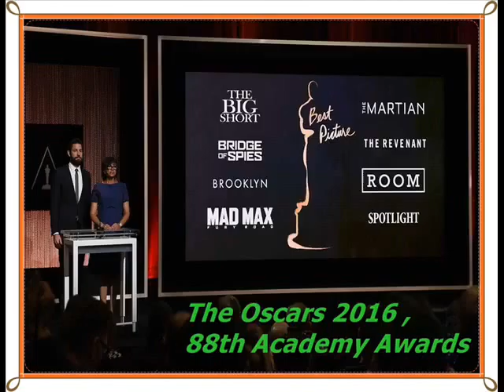[Oscars 2016] 88th Academy Awards The Oscars 2016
The 88th Oscars Academy awards 2016 held on Sunday, February 28, 2016, at the Dolby Theatre at Hollywood & Highland.

Host Chris Rock calls Oscars, “White people choice award. If they nominated Oscar host, you will be watching Neil Patrick Harris right now.” He deals with diversity row, head on.

Lady Gaga’s spirited Emotional Performance at the Oscars.